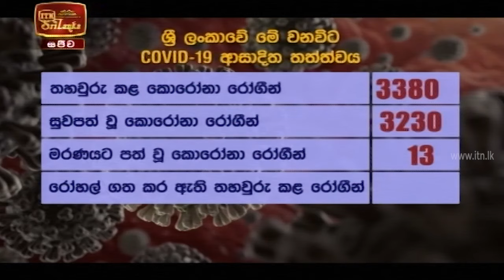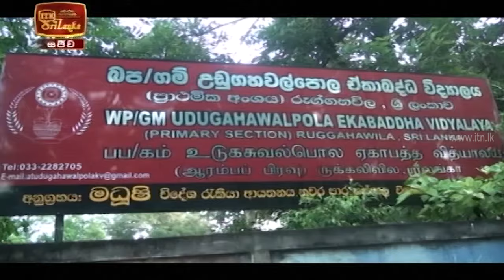ITN News 2020-09-30 | 09.30 PM